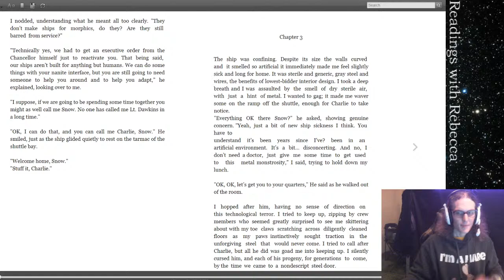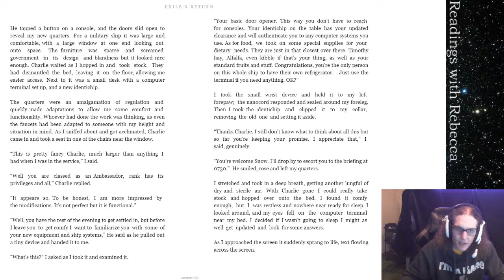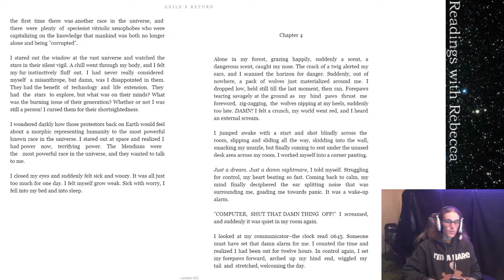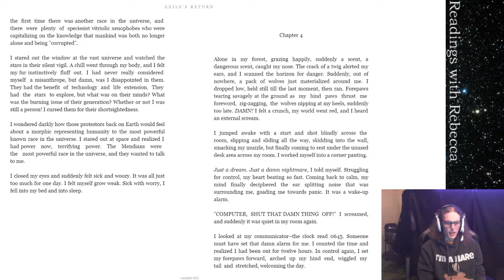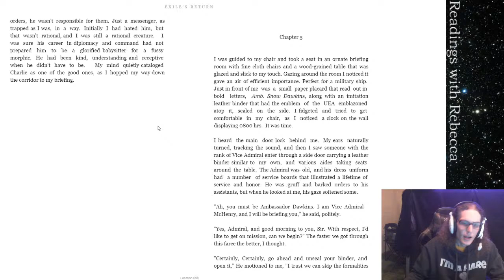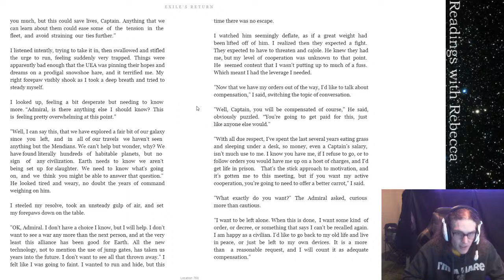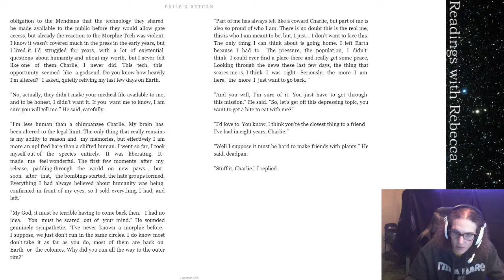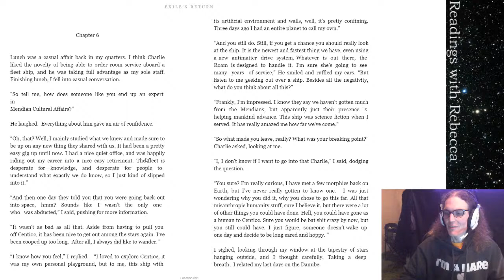Readings with Rebecca -Patrons only- Exile's Return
This week we will be covering more chapters in Exile's Return.